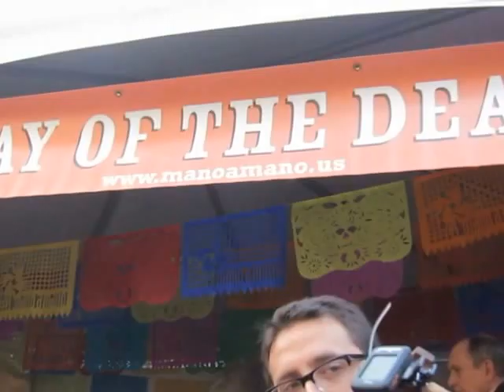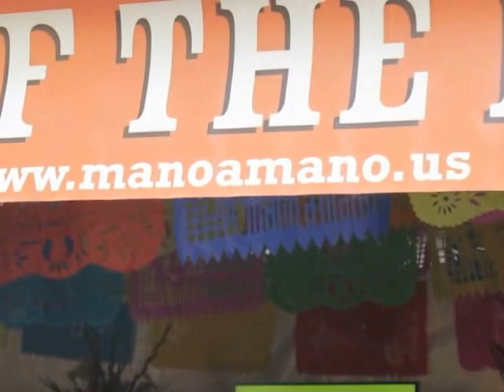"DAY OF THE DEAD" -- FESTIVE MUSIC IN NYC 2015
Festive music set the tone for opening entertainment at The Day Of The Dead festival in NYC's St Marks Church in East Village 11/1/15.